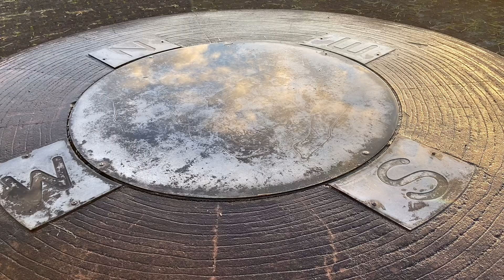夜明けの境川緑地 2023.8.2.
今日も夜明け前から境川。
月が沈んでいくね、アニーさん。
そして、日が昇る。
草刈り後のグリーンベルトも気持ちいい。
6.5kmも歩いちゃったね、アニーさん。